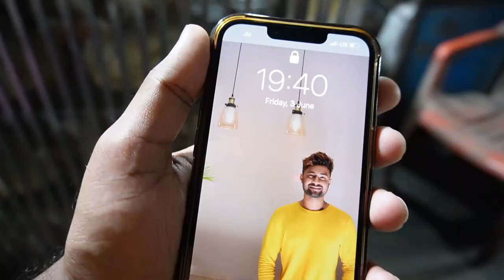Hatath Bhoji | Chicken Recipe | Anchor Subham Vlogs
REGARDS